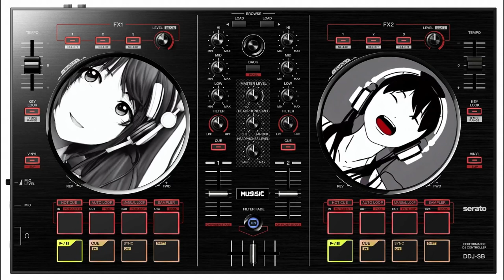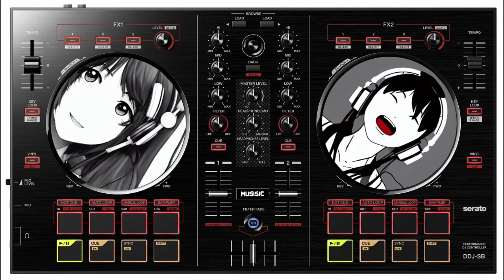MAKOTO - JUPITERS FIELD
Artist: MAKOTO
Track: JUPITERS FIELD
Album: NEXUS006 - Wave / Jupiters Field
Genre: Intelligent Jungle/Ambient
Year: 1998